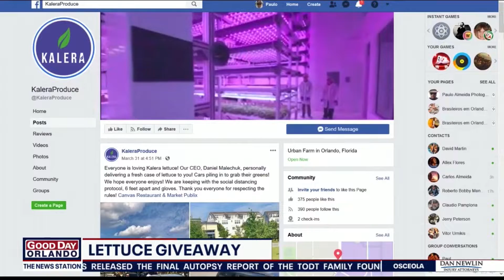Kalera On Fox News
Our CEO, Daniel Malechuk promoting our lettuce giveaway in Orlando, Florida on April 8th, 2020.  Lettuce giveaway will be held from 11am to 1pm outside of the Regal Cinemas near John Young Parkway in Hunter's Creek.